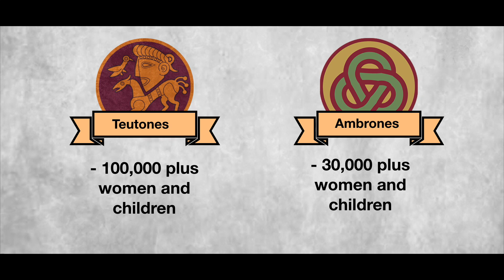The Cimbrian Wars : Part 6 : Meeting the Enemy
The Germanic horde of Teutones and Ambrones break through the Durance river, in Gaul, modern France, and entered the Rhone valley. Marius marches out to face the Germanic threat.